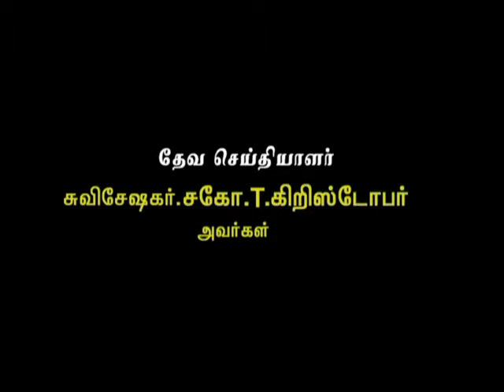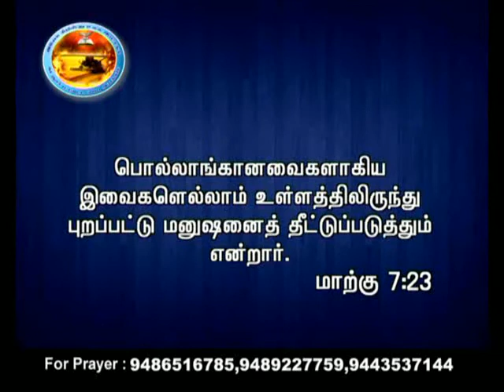Ck Medias: Ps.Christopher